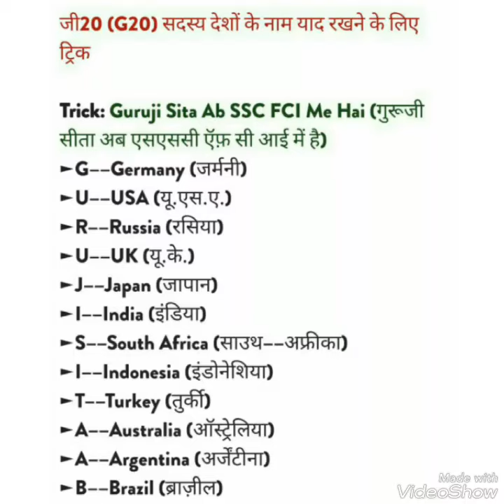G20 सदस्य देश याद करने की TRICK 1 मिनट में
IBPS/ SSC/ CONSTABLE/ PATWARI/

RAS/ IAS/ GRAMSEVAK/ IBPS/ BANK PO

manohar patidar
G20

जी 20 2016
चीन में सम्पन्न जी-20 शिखर सम्मेलन
जी 20 शिखर सम्मेलन 2017 kaha hoga
जी-20 सम्मेलन 2015
g20 headquarter
g20 countries 2017
g 8 countries
g20 countries ranking
g20 nations mentioned on wikipedia
g20 india
g 7 countries
g20 headquarters
g20 2017
India political map, India political,
Bharat gk, Bharat gk trick, Bharat gk short trick, Bharat gk question, Bharat gk in hindi pdf, Bharat gk hindi mai, Bharat gk app, Bharat ka gk, Bharat ka gk in hindi, Bharat ka gk hindi me,  bharat ka gk hindi mai, bharat ka gk question, bharat ka gk 2017,

Bharat ka geography, Bharat ka general knowledge, Bharat ka itihas, Bharat ka itihas gk, Bharat ka itihas video, Bharat ka bhugol, Bharat ka bhugol in hindi,
Bharat ka bhautik swarup, Bharat ka bhautik swaroop in hindi, Bharat ka bhugol in hindi, Bharat ka bhugol hindi me, Bharat ka rajnitik itihas,
Bharat itihas, Bharat itihas hindi me, Bharat itihas in hindi, Bharat itihas gk, Bharat itihas video,